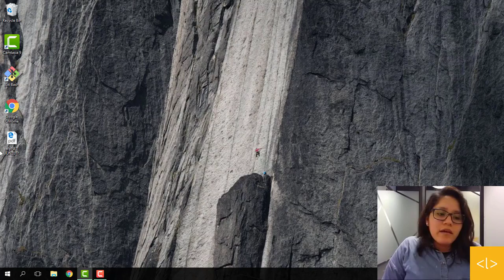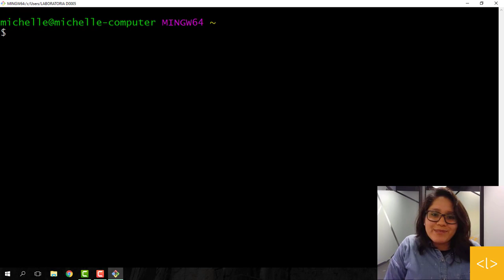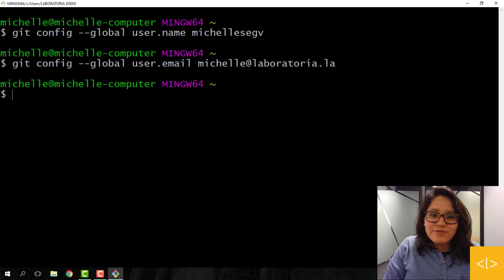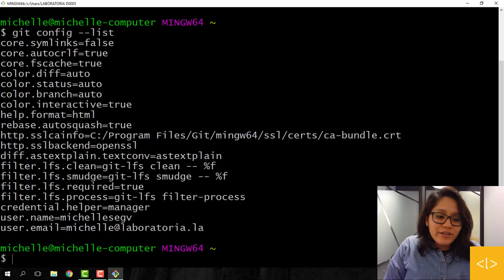Cómo configurar Git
En este video se hace una breve descripción sobre Git. Luego se pasará a los pasos para la configuración de Git Bash.

Conoce las nuevas tendencias tech que todo líder debe tener en cuenta este 2022